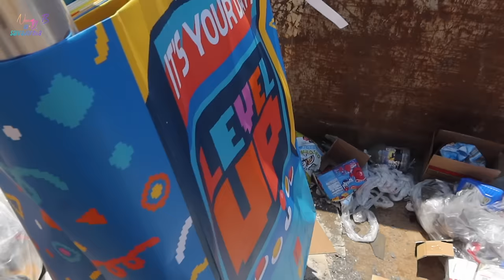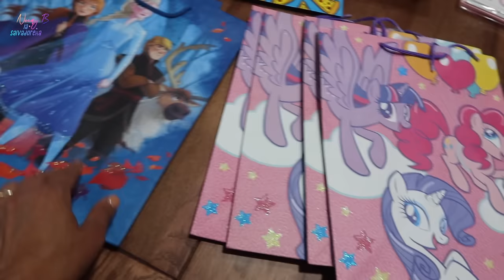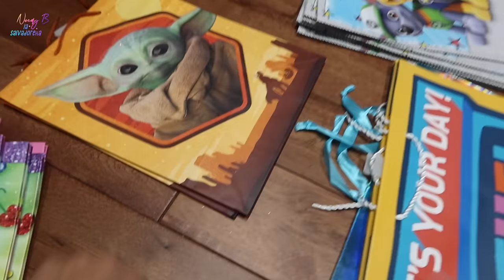Super Dumpster esta ves hasta trabajo le salio😱😳🇺🇸Me vuelvo LoQuete#NoemyBLaSalvadoreña